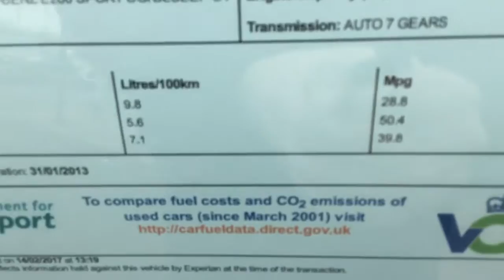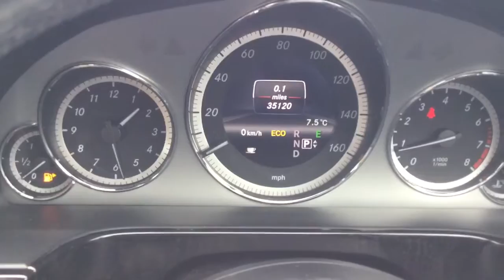Mercedes E200 AMG CA62 OEF